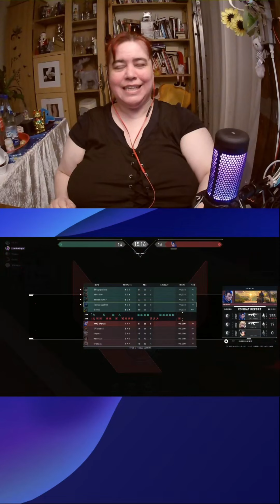Valorant 23 Runden 13 Kills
Begleite mich beim Gaming in Fortnite, Overwatch 2, Rocket League, Fortnite Rocket Racing und viele andere Spiele. Du kannst aber mir auch zuschauen mehrfach die Woche beim Kochen auf TikTok.

Kochen, Backen, Realtalk, Reaction und Gaming, da hab ich spaß dran.  Wir behandeln in den Diskussionen auch Themen wo sich andere scheuen. Wichtig immer nett zueinander sein und respektieren das andere Menschen andere Meinungen haben.
Lasst uns wieder eine Diskussionskultur aufbauen wo man seine meinung mit Argumenten verteten kann und nicht indem man beleidigt.

Nur Geschäftliche Anfragen, keine Pakete.

Wenn Musik verwendet wurde ist sie von
Monstercat